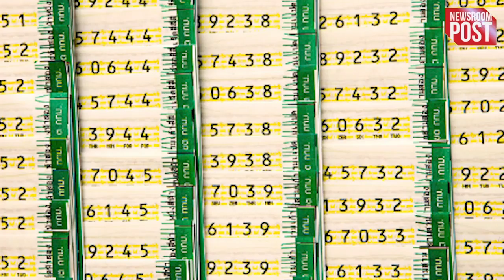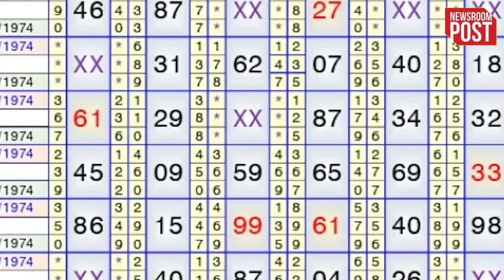Result of Satta King 16th march 2023 |कौन बना सट्टा किंग का विजेता? चेक करें 16 मार्च के विनिंग नंबर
Result of Satta King 16th march 2023 | We bring you loads of news. Sometimes we tell you about the upheavals of the political world, sometimes the lovers of cinema world make us aware of the news ranging from breakup to patch-up, sometimes we tell you about the sports players, but today in this report we Not about all these old and rote things, but today we are going to tell you about your work. Yes… Today we are going to tell you about becoming rich. We are going to tell you how you can become a millionaire?